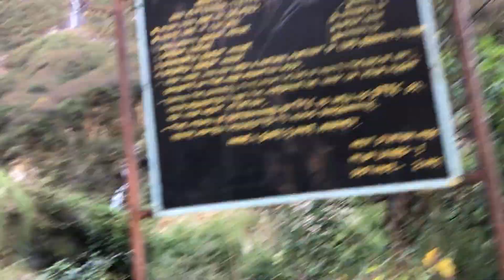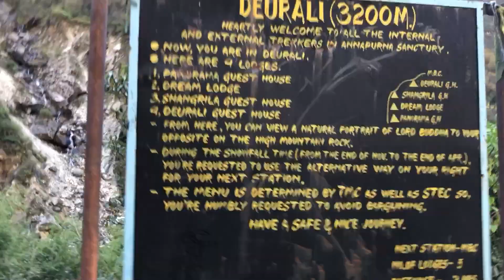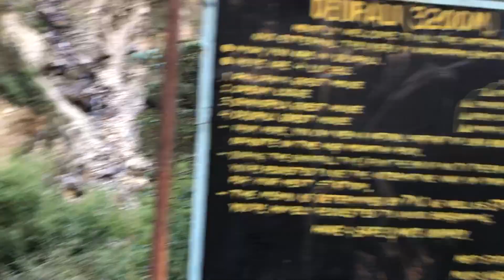ABC TREK | DAY 3 | FINALLY REACHED THE BASE CAMP